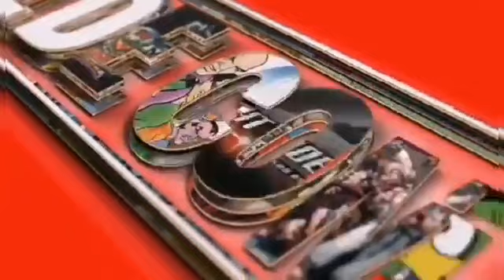Batman ha reconocido a un nuevo Robin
Ahora también pertenecemos al canal

Descárgate la APP para tener el mejor contenido que esta plataforma te puede ofrecer: